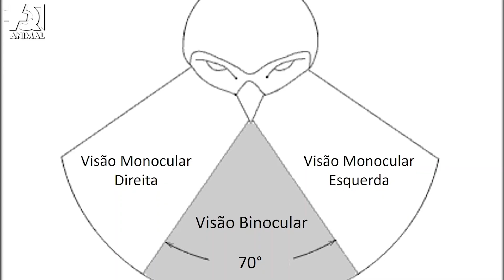Corujas, Curiosidades Sobre Esse Incrível Animal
Corujas são tão fascinantes que conseguem facilmente capturar nossa atenção. E isso não é só por sua beleza e presença marcante, mas também por existir algo misterioso nelas, que não sabemos explicar.

Por isso hoje resolvemos apresentar alguns fatos interessantes sobre essa ave intrigante.

Nós somos o +QANIMAL e nesse vídeo vocês vão conhecer 8 curiosidades sobre as Corujas.